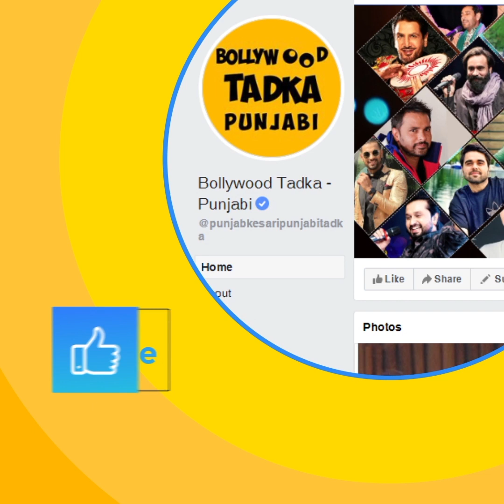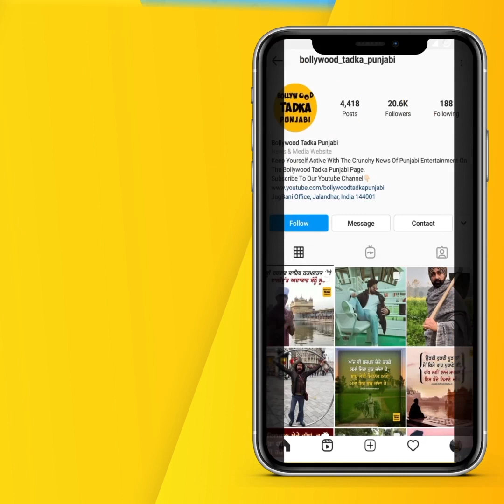Gippy Grewal ਆਪਣੀ New Album ਰਾਹੀਂ ਕਰਨਗੇ ਵੱਡਾ ਧਮਾਕਾ, ਦੱਸੀ ਇਹ ਖਾਸੀਅਤ